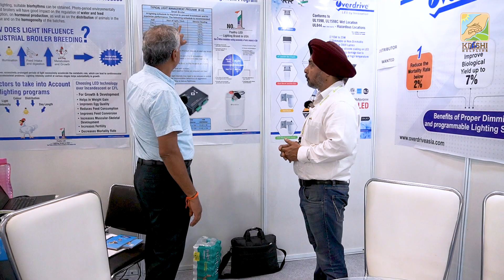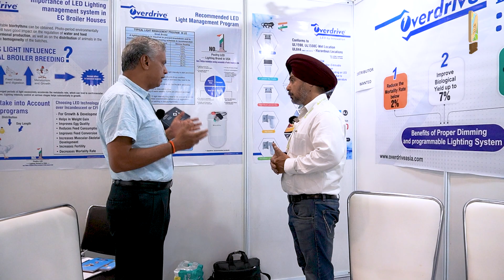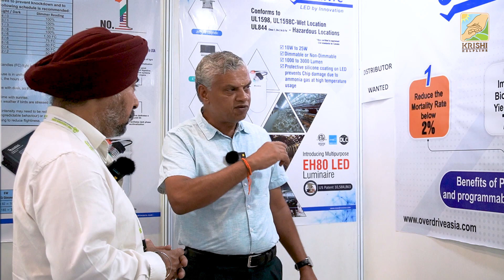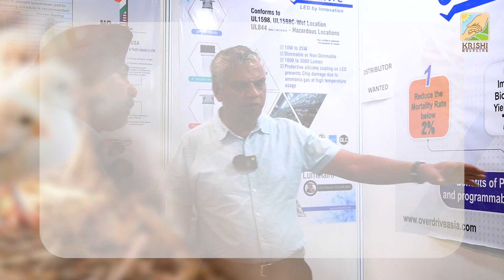LED Lights for Better Profits in Poultry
प्यारे किसान भाईयों एवं डेयरी पालक भाई बहनों,

                        कृषि हेल्पलाइन YouTube  चैनल में आप का स्वागत है I हम किसान भाइयों एवं डेयरी पालक भाई बहनों के लिए कृषि व्यवसाय  (Agricultural Business)  और डेयरी पालन व्यवसाय  (Dairy Farming)  से संबंधित वीडियोज़ यूट्यूब चैनल कृषि हेल्पलाइन  (Krishi Helpline)  पर  Publish  करते रहते हैं I

आज की वीडियो का विषय है :  LED Lights : Poultry में कई गुना Profits बढ़ाएं !

प्रस्तुत वीडियो में Overdrive  Electronics  Pvt.  Ltd.  कंपनी के Mr S. Ramesh Ji पोल्ट्री फार्मिंग में  LED लाइट्स के उपयोग के  बारे में  विस्तार से जानकारी प्रदान कर रहे हैं  I  जहां  पोल्ट्री  फार्म पर  Artificial  लाइटिंग  की आवश्यकता होती है, वहां पर  Overdrive  Electronics कंपनी की LED  लाइट्स आटोमेटिक कंट्रोल व्यवस्था से  सुचारु रूप में कार्य करती है I  पोल्ट्री फार्म में  प्रकाश या लाइट का सारा प्रबंधन जैसे कि - कब लाइट  On करनी है, कब Off करनी है, दिन के समय कब  प्रकाश की अधिक आवश्यकता है ?  कब पोल्ट्री  फार्म के अंदर  मध्यम या कम प्रकाश होना चाहिए  ?  ये सब व्यवस्था पूर्ण स्व:चालित  (Automatically)  रूप से की जाती है I  इस तरह सुचारु संचालन से पोल्ट्री फार्म की सफलता की  संभावना  बहुत अधिक बढ़ जाती है  I  किसान भाइयों,  प्रस्तुत वीडियो  में  इस  महत्वपूर्ण  विषय से  सम्बंधित  संपूर्ण जानकारी विस्तार पूर्वक प्रदान की गई है I

आशा है वीडियो में प्रदान की गई जानकारी से किसान भाई अवश्य ही लाभान्वित होंगे I

धन्यवाद  !